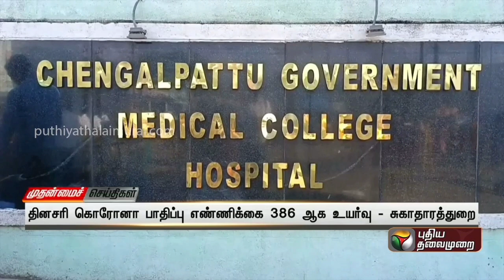breaking தமிழகத்தில் மீண்டும் முழு ஊரடங்கு | Sun News| Polimer | Puthiya Thalaimurai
Welcome to Semiya ice YouTube channel ❤️

Semiya squad 🤙❤️

My name is Samuel.M 😎